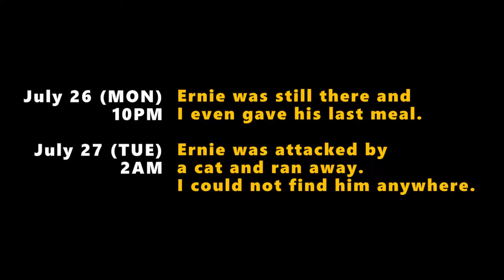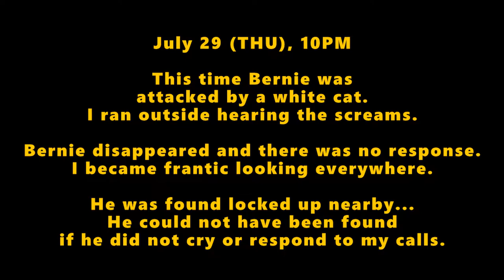The Tragic Story of Rescue Cat BERNIE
Nakita ko si Bernie sa kanto namin around late 2021. Bagong panganak lang sila noon at pinapadede ng nanay nila, nasa kanto ang bahay nila.

Around the same period, narinig ko ang kuting umiiyak sa ilalim ng Balete Tree sa tapat namin; it was an orange cat at pikit pa mga mata nito. Naisip ko isama siya sa litter since the same age sila. Pinangalan ko itong orange cat na si Edgar Allan Poe.

Mula March, medyo malaki na sila at gumagala papunta sa bahay namin. Nagaalala lang ako dahil baka tumawid sila. Tahimik na residential area dito pero maraming pusa nasagasaan dito -- si Tiger and Kofi, pareho sila nakasurvive and back to normal (si Tiger RIP noong 2018 pa); pero others not so lucky.

Isa-isa nawala mga kuting every month hanggang sa dalawa na lang sila Ernie and Bernie mula nitong Hulyo 2021.

Palagi sumusunod itong dalawa hanggang sa isang kanto, tuwing aalis ako. Illang beses ako babalik para pauwiin sila pero susunod pa rin sila. Minsan kapag babalik ako nandoon parin sila stranded one block away where I left them. Kaya nababahala ako sa behavior nila.

Noong Huly 23 Friday, bumaha sa amin around 7:30PM. Binantayan ko itong magkapatid at okay naman sila sa kapitbahay namin. Dinadalaw ko sila mayamaya dahil natatakot ako mawala sila.

Two days later, Sunday July 25, around 4:30PM, nakita ko sa sidewalk kanto patay na mama nila, naipit ng kotse at warm/malambot pa siya at the time. Palagi nakatambay sa ilalim ng kotse mama nila kaya sinisita ko kapag nakikita ko, alam ko hahantong sa ganito.

Next day Monday, July 26 ang huling araw nakita ko si Ernie. May huling photo pa nga ako around 4:52PM na magkasama sila. Sinisita ko din dahil like their mother, mahilig matulog sa side ng road. Kinikilabutan talaga ako. Around 10PM, binigyan ko pa sila nga food. It turns out na last supper na ito ni Ernie.

Lumabas ulit ako around 2AM on July 27th Tuesday, I check them once in a while dahil paranoid ako seeing their behavior and yung recent losses. Hindi na talaga bumalik si Ernie after searching days and weeks. Si Bernie na lang natira sa buong pamilya niya.

Then Thursday evening, July 29th around 10PM narinig ko nanaman may pusa nagsisigaw sa labas. Takbo agad ako to check Bernie. Unang beses nandiyan siya at okay pero may sugat. May pusang puti nearby. This was the same cat harassing them kaya siguro lumayas sila.

The second time may scream takbo ulit ako sa labas. Lumalapit palagi yung mga pusa kapag alam nila nasa labas ako, pero this time no response. Nag panic at at hinahanap si Bernie. Nanlalambot ako pero hindi ko tinigil paghahanap. Along our streets while calling and whistling, sumasagot si Bernie until nakita ko eventually nakakulong sa panel ng electric meters. May isang maliit na butas doon sa taas at hindi ko alam kung paano napagkasya ni Bernie sarili niya sa loob. Anyway, mabuti na nakita ko siya diyan kesa gumagala at naligaw.

After one hour, nakalaya si Bernie. Many tries failed, pero he finally cooperated when offered food. May mga sugat sa kamay ni Bernie. (Noong nakaraan bago nawala si Ernie yung kapatid ni Bernie, ay may mga sugat siya sa leeg, hinaharas talaga sila ng puting pusa.)

Kusa pumasok si Bernie sa carrier. He hated that thing and would never go inside, but he did. Pagod na siya, gusto na niya ng home. Bawal na talaga sa amin even if gusto ko, pero after all the tragedy that happened, hindi ko na papakawalan ang friend ko. I sneaked him inside my room and determined to keep Bermie off the streets for good. Hindi siya gala pero hinaharass siya palagi and kawawa magisa na lang, and nakikita ko how clumsy sleeping on the road, ay nako mamamatay si Bernie sa car accident.

So nandito na siya sa bahay. Dala niya yung dating reclusiveness niya... hindi siya masyado gumagala and nasa room ko lang or pupunta CR, never going downstairs. Madali siya turuan mag litter, may certain call siya to poo and pee, dinadala ko agad sa CR and always escort him. Never siya nagkalat sa room and nagpapaalam palagi kapag pupunta ng CR.

As of late August masiglang masigla na siya, mataba na pero maliit pa rin. Siya lang yung maliit sa kanilang lahat. Friends na sila ng cats dito sa bahay and very hyperactive. One of these days papakapon ko na siya...

[I make sure na palagi may vitamin B at electrolytes ang tubig nila; usually nilalagyan ko ng konting Virgin Coconut Oil ang food lalo kay Luna the black cat.]

The videos were
filmed with OPPO A5s
Photos shot with
FUJIFILM X-T10
and Meike 35mm f/1.7